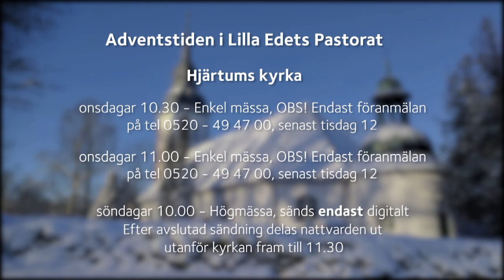Gudstjänst i Hjärtums kyrka - Första söndagen i advent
Första söndagen i advent